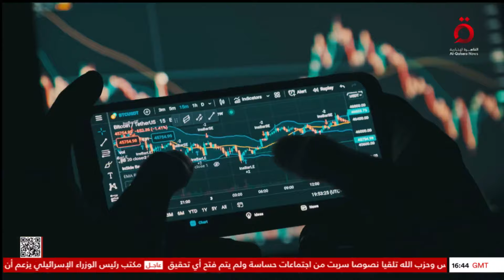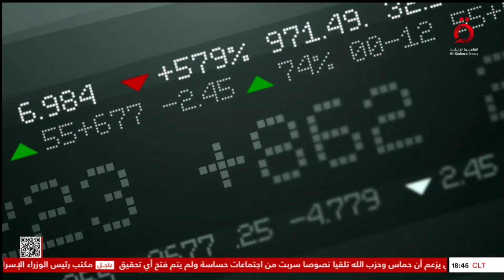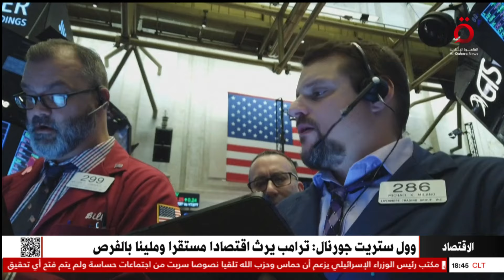نشرة أخبار السادسة مساء من القاهرة الإخبارية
9/112024